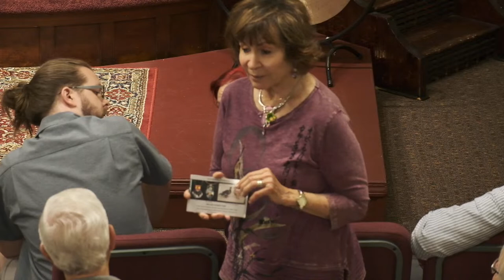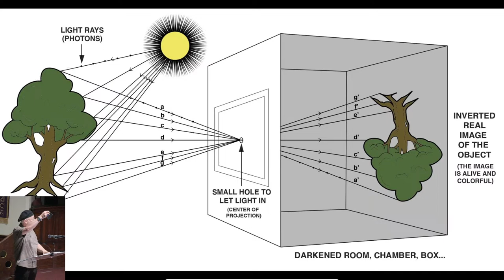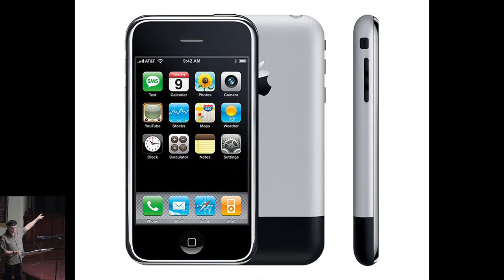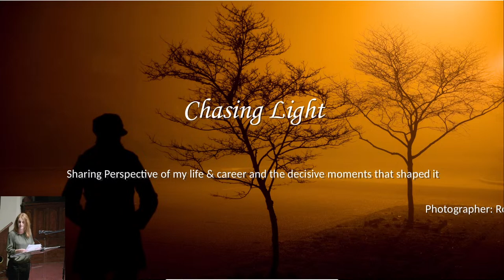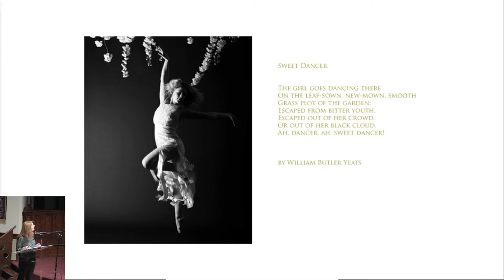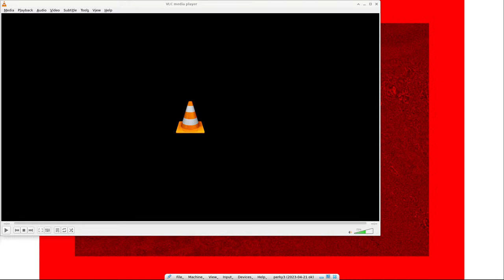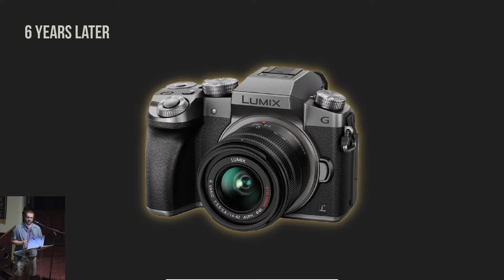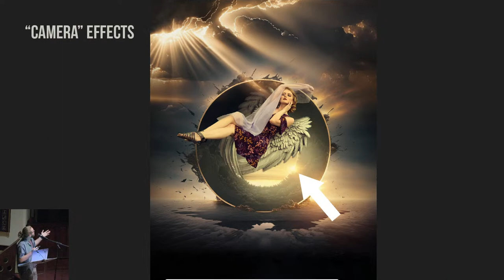2023-08-25 | Artists Davis Freeman, Rozarii Lynch, Andrew Crandall present at Tripod Arts Tacoma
Correction!  September's Tripod Meeting was Rescheduled to the 22nd which is the 4th Friday (2023).  Normally we meet on the third Friday but there was a schedule conflict
Hosted by Lynn Di Nino
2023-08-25 |  Artists/Photographers Davis Freeman, Rozarii Lynch, Andrew Crandall present at Tripod Arts Tacoma

audio and video recording by Erik Perrohe
The Tripod Arts gathering (usually) meets the 3rd Friday of every month at 7pm, All are Welcome.

Meetings are held at Center for Spiritual Living-Tacoma
206 North J Street

-- content --
0:00:40    Welcome  Lynn Di Nino and announcements
0:04:18    Lynn's introduction to Davis
0:05:35    Davis Freeman:  Obscura to A.I.  photography’s technical evolution in 15 minutes and 50 images.
0:29:25    Lynn's introduction to Rozarii Lynch
0:31:08    Rozarii Lynch:  Chasing Light: Sharing perspective of my life and photography career so far and the decisive moments that shaped both.
0:56:55    Announcement of Next Month's Show
0:57:38    Lynn's introduction to Andrew Crandall
0:58:55    Andrew Crandall: Creative Expanse- How I use AI to Evolve my Photography